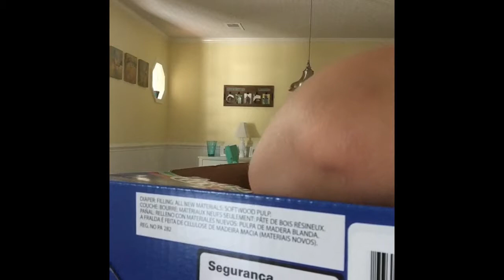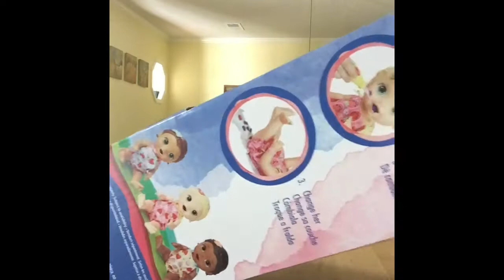On boxing a Baby Alive